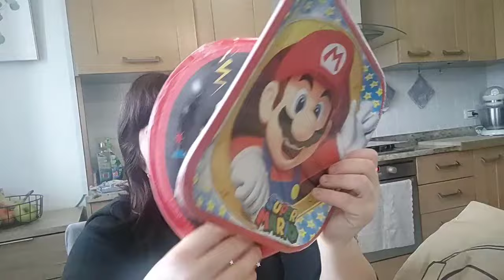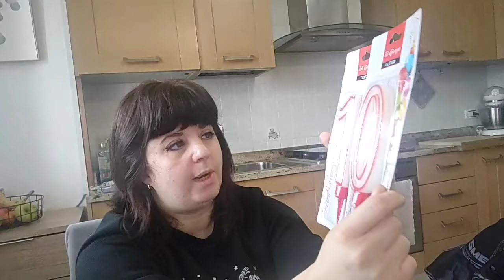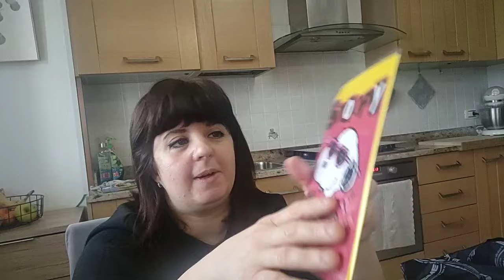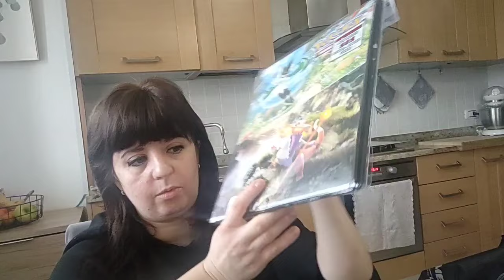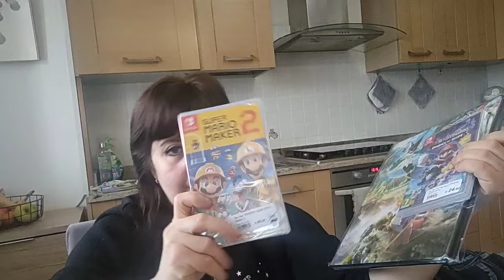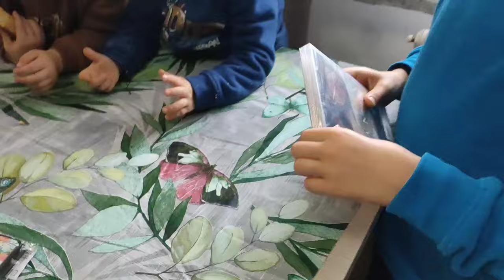BUON COMPLEANNO ALEX +10❤️Preparativi,regali e festa di compleanno ❤️